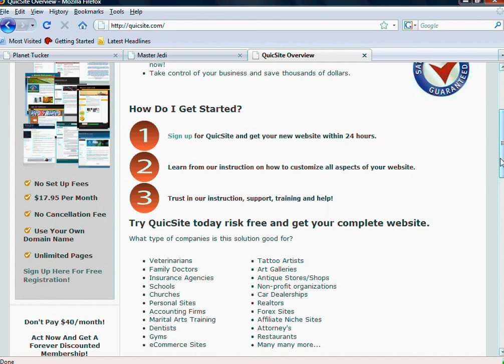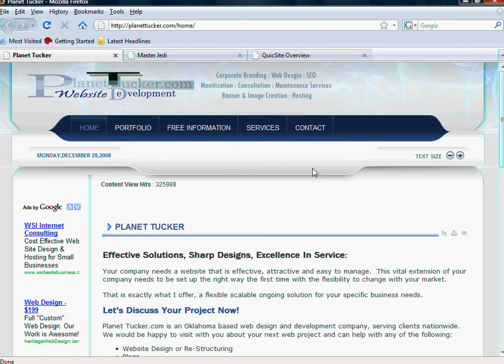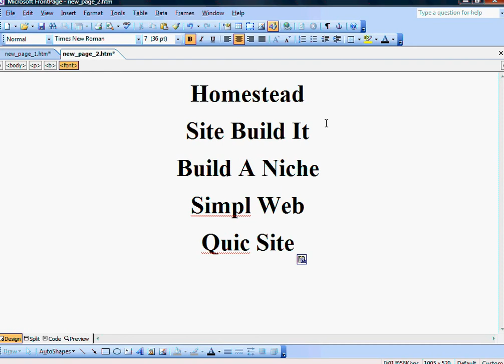How To Create A Website - Part 5 - Selecting A Site Builder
Free Guide:
This video series is a lecture style series with little video component.  This is not intended to show "detailed" steps of functions but designed to serve as an overall guideline in getting set up online from conception to completion.  that go over detailed functions within Joomla1.5, and this channel will have more coming in terms of Cpanel functions and other specific affiliate tasks.